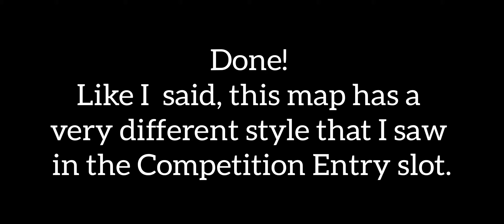Map Maker Timelapse - Competetive Brawl-Ball Map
Another Mapmaker-Timelapse with a very weird style. Like for a cookie

Song: Light it Up - Robin Hustin x TobiMorrow
Editing: InShot
Thumbnail: PicsArt